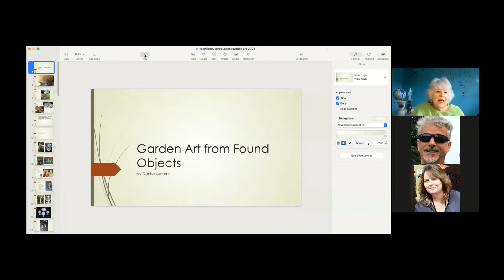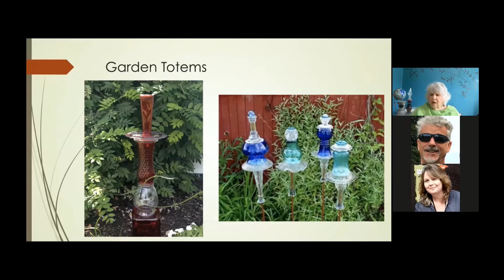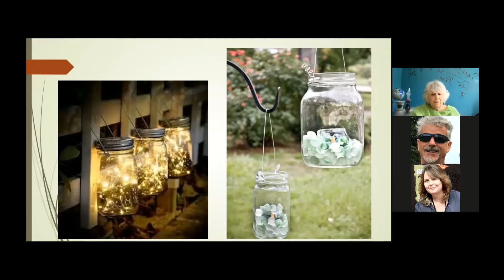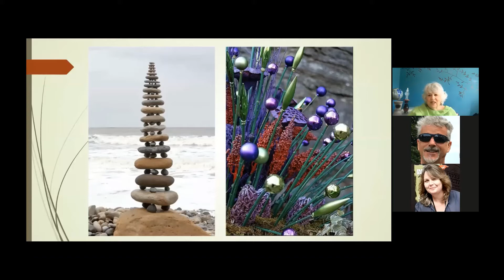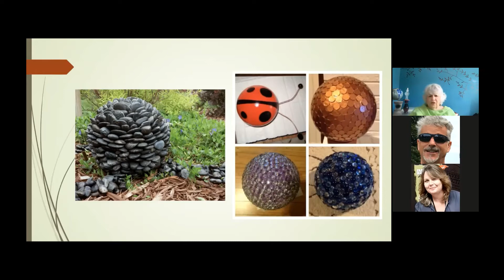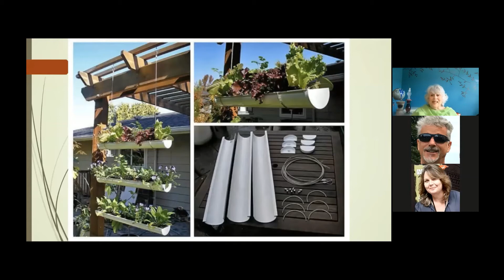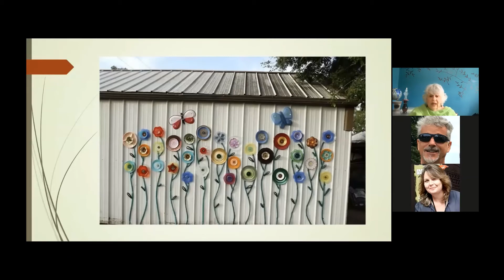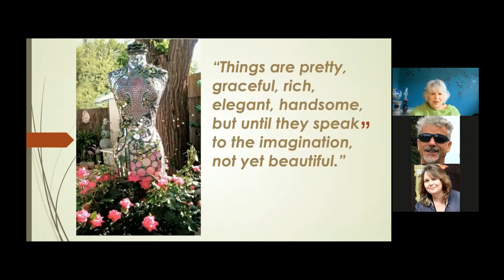Lunch In The Garden Webinar Series 2022, Repurposing Found Objects Into Garden Art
Have a lot of glass pieces that have been collecting dust? Learn how to make garden totems and flowers for the garden. How about an old lamp base? Wire a moss-lined basket to it and transform it into a graceful planter. Discover ways to repurpose found objects into something else. We’ll share inspiration and instruction in this fun class. You’ll need to bring your creativity. Leader Denise Maurer is a Rensselaer County Master Gardener and owner of Denise Maurer Interiors and is a frequent speaker on gardening using color and design.